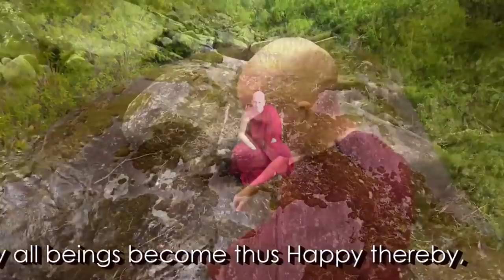Dhamma on Air #107: Restless or Stressed?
Question 330:  @ 9:31
How does one deal with an excess of energy?

See: Restlessness and Regret:
"Calm of the Body and Calm of the Mind"

Question 331:  @ 25:12
In the Nikāya, the Buddha said that the Dhamma would last 1000 years if Nuns were not ordained yet only 500 years if Nuns were to ordain. Why does ordination of Buddhist Nuns (Bhikkhunis) half the life of the true Dhamma?

Question 332:  @ 34:01
What can one who is observing eight precepts consume after 12 pm?

Thanx to all to Dayakas, Supporters, and Donors. Especially the Regular Monthly Donors.